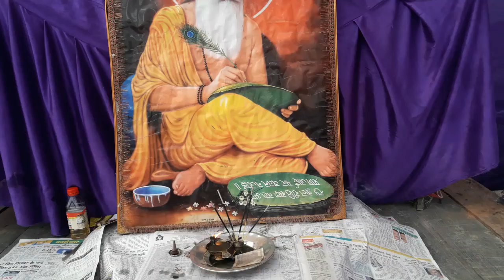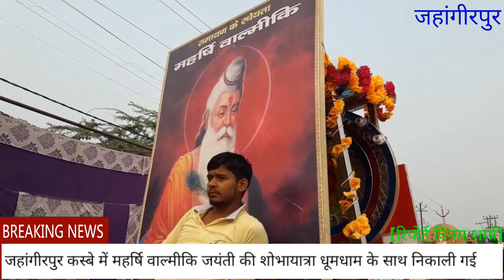जहांगीरपुर कस्बे में महर्षि वाल्मीकि की भव्य शोभायात्रा धूमधाम के साथ निकाली गयीRIPORT VINAY SHARMA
जहांगीरपुर कस्बे में महर्षि वाल्मीकि की भव्य शोभायात्रा बडी धूमधाम के साथ निकाली गयी

जहांगीरपुर:-(विनय शर्मा)श्री महर्षि वाल्मीकि जन्मोत्सव युवा समिति के तत्वाधान में कस्बा के खुर्जा जेवर मार्ग बाल्मीकि धर्मशाला से भव्य शोभायात्रा बड़ी धूमधाम के साथ निकाली गई नगर पंचायत अध्यक्ष प0 जयप्रकाश शर्मा व मूलचन्द शर्मा पूर्व चेयरमैन ने फीता काटकर किया व महर्षि वाल्मीकि जी के चित्र पर पुष्प अर्पित किए बताते हुए कहा कि हम सभी को उनके बताये हुए रास्ते पर चलना चाहिए महर्षि बाल्मीकि शोभायात्रा में राधा कृष्ण, गोरा पार्वती आदि की झांकी व बैंड आकर्षक का केंद्र बना रहा है शोभायात्रा का नगर में अनेक स्थानों पर भव्य स्वागत किया गया शोभायात्रा कस्बे के मुख्य मार्ग कालिज बस स्टैंड,मेन मार्किट,कुम्हारान,बहोरान, सुनारान, मैन बाजार,जाटवान,ब्राह्मण पुवईया होती हुई वाल्मीकि धर्मशाला पर सम्पन्न होगी श्री महर्षि वाल्मीकि जन्मोत्सव युवा समिति के अध्यक्ष रिंकू कोषाध्यक्ष राजकुमार,उपाध्यक्ष विनोद कुमार, महासचिव रवि कुमार सागर लोहरिया आकाश, सोमबीर, देवेंद्र,सुरेश हवलदार,महेश कुमार, योगेश नानक, बिरजू राजन जीतू जितेंद्र आकाश विशाल विनीत सुरक्षा व्यवस्था में चौकी प्रभारी महेंद्र सिंह चौहान मय पुलिस टीम के साथ उपस्थित रहे
(रिपोर्ट विनय शर्मा जहांगीरपुर)